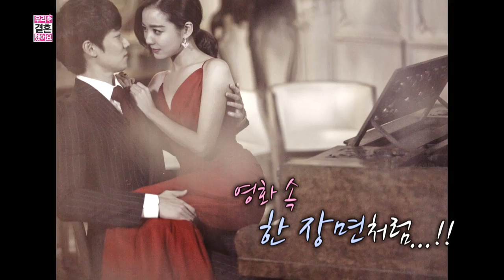[HOT] 우리 결혼했어요 - 이게 웬일? 웨딩촬영 중 어여쁜 신부 이소연의 드레스 터지다? 20131123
20131123 우리 결혼했어요

이게 웬일? 웨딩촬영 중 어여쁜 신부 이소연의 드레스 터지다?